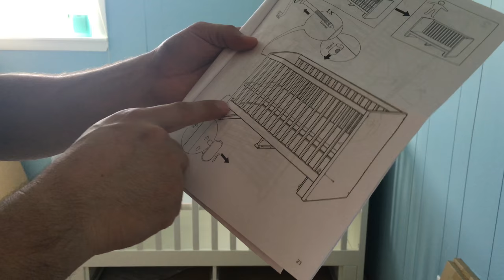Building The Stuva IKEA Crib-March 2016 | FiveMinutesandUs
‼️Welcome to FiveMinutesandUs! We upload videos weekly!

Veronica
Instagram.com/everythingvero
Twitter.com/everythingvero
Pinterest.com/everythingvero
Facebook.com/verosays

Jose
Instagram.com/josepena83
Twitter.com/penajose01

Bloglovin.com/everythingvero

YouTube is for fun! Let us know what you'd like to see in the future!